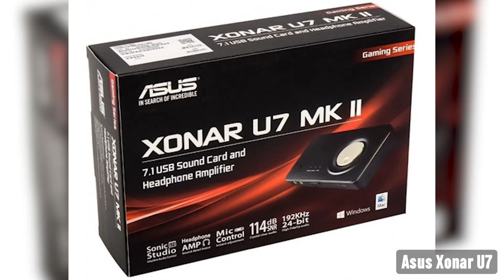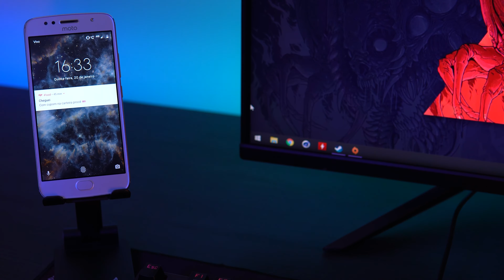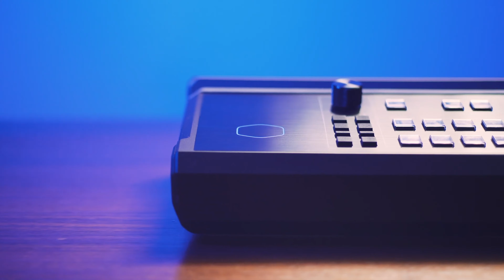✔️ TOP 5 ACESSÓRIOS PARA COMPLEMENTAR AINDA MAIS O SEU SETUP GAMER!!! MenuTech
E aí Galera, tudo tranquilo com vocês??

No Menutech de hoje, vamos apresentar 5 acessórios que são indispensáveis para você que quer complementar ainda mais o seu Setup com itens que vão te trazer muita versatilidade e praticidade no dia dia!!!

Mouse Bungee
Placa de Som
Cadeira Gamer
Suporte RGB p/ Headset
Stream Deck